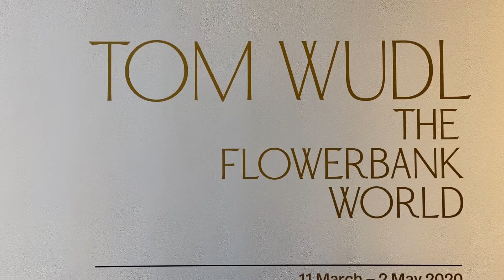TOM WUDL AT LA LOUVER